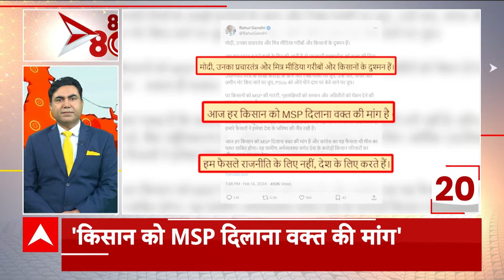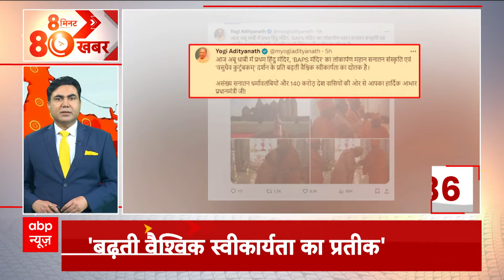Farmer Protest : पुलिस की बड़ी कार्रवाई, किसानों पर दागे आंसू गैस के गोले। Kisan Andolan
दिल्ली कूच के लिए निकले पंजाब के किसानों और सुरक्षाबलों के बीच टकराव के चलते शंभू सीमा पर तनाव बना हुआ है, क्योंकि कल भी पुलिस और किसानों के बीच झड़प देखने को मिली थी. इसके बाद अब सरकार और किसानों की मीटिंग होगी.तो वहीं आज किसान पंजाब में रेल रोकेंगे.